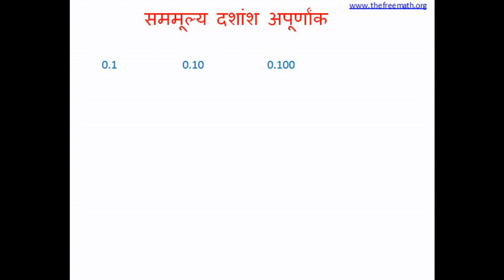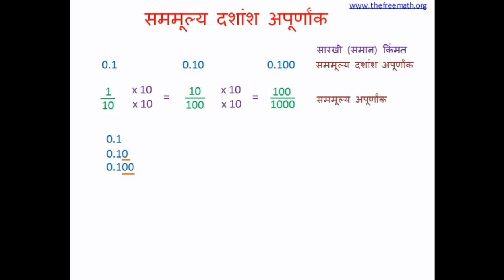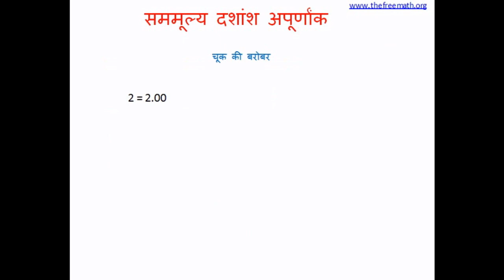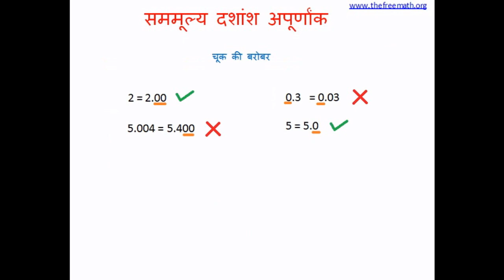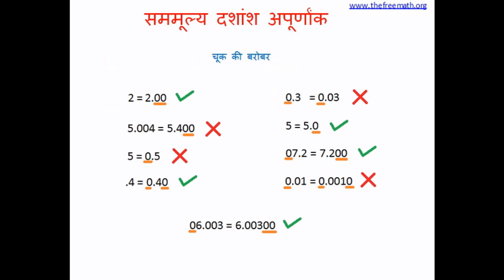Equivalent Decimals in Marathi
सममूल्य दशांश अपूर्णांक - संकल्पना आणि उदाहरणे